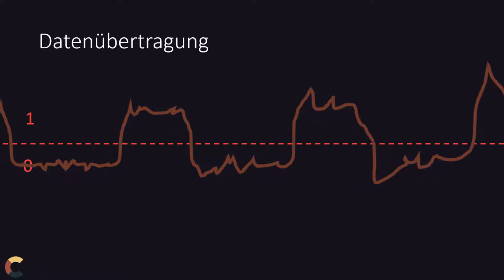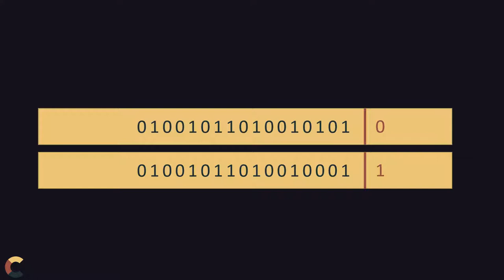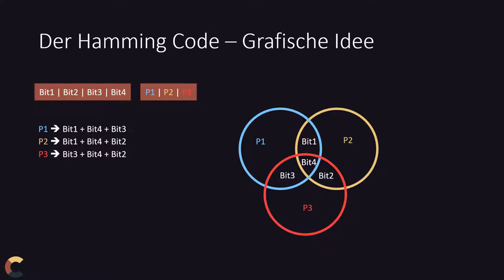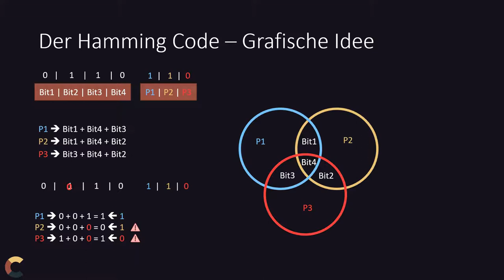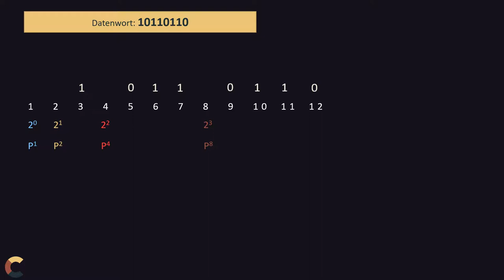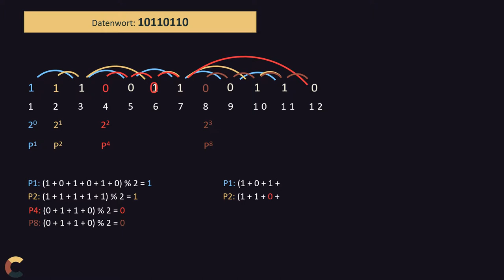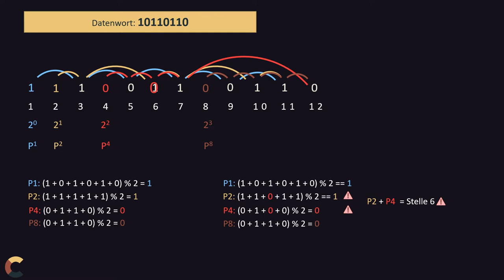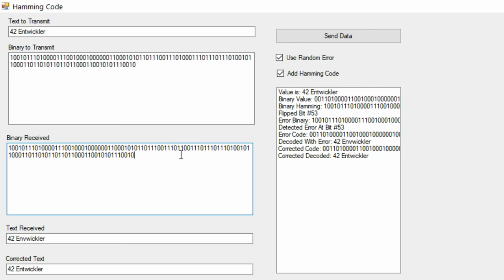Fehlerkorrektur mit Hamming Code - Datenfehler erkennen und autom. beheben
In der Übertragung von digitalen Signalen kann sich schon mal ein Fehler einschleichen. Die Digitaltechnik kennt jedoch Möglichkeiten diese automatisiert zu erkennen und automatisiert zu beheben.
Der Hamming Code ist hierzu eine Möglichkeit, die auch in Hardware und somit perfekt schnell abgebildet werden kann.
In diesem Video, wird das Konzept, sowie der Algorithmus beim Hamming Code gezeigt.